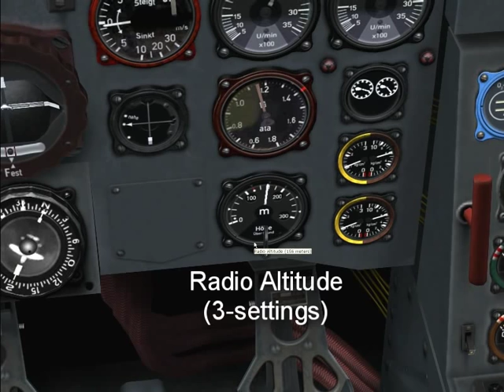A2A throwback - He-219 for FS2004 (Feb 2006)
Here's a development video made for our 2006 release for the He219 for Flight Simulator 2004.  Look how far ahead of it's time was with a plethora of features - made by our own Robert Rogalski.